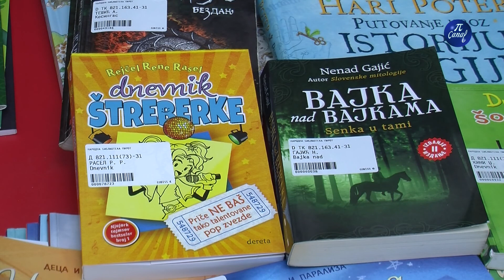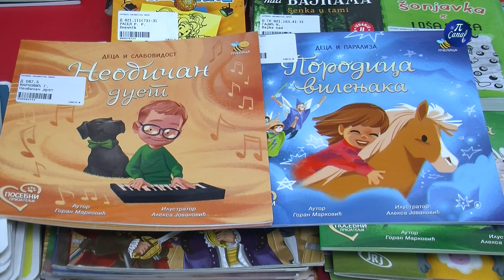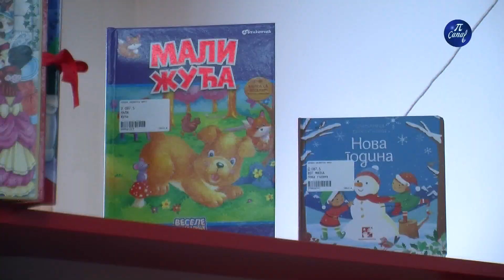Piroćanci vole da čitaju ali imaju i šta